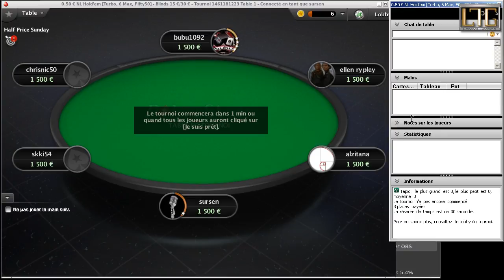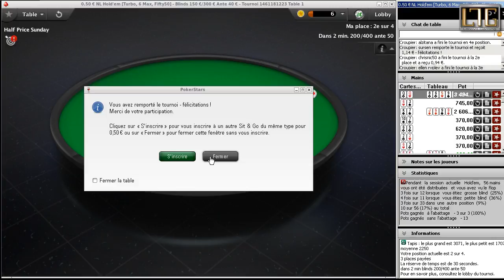That's Poker : 02 - Encore un 50/50 ;-)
Deuxième 50/50 sur une table à 6 joueurs. Aurai-je la même chance que la fois précédente ?